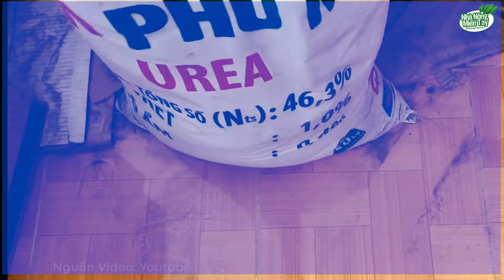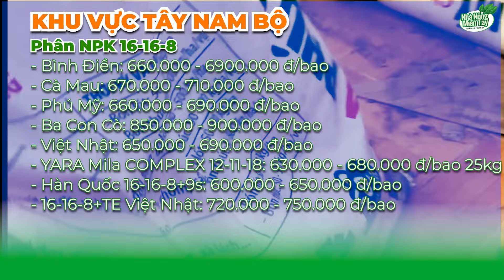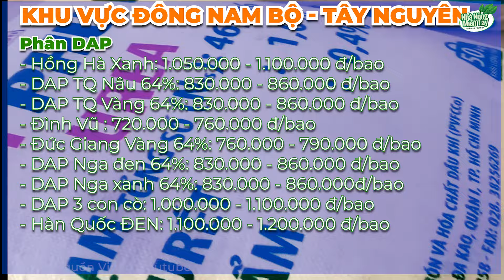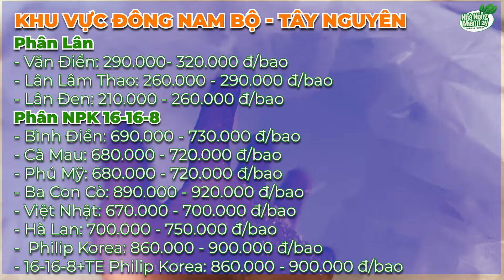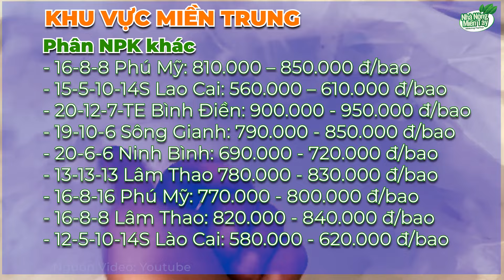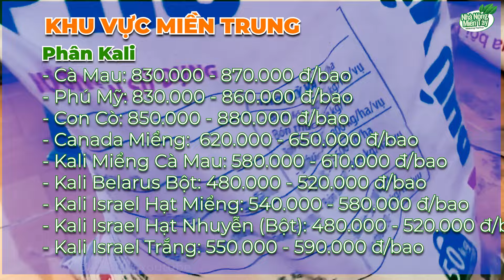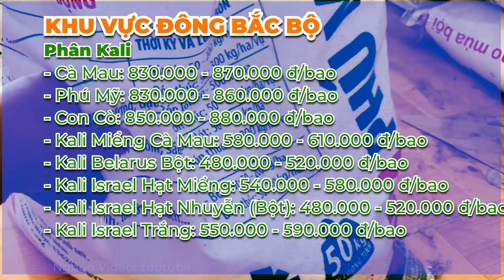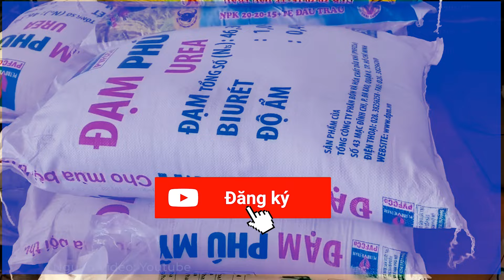Giá cả thị trường phân bón hôm nay ngày 14.02.2024: Giá phân bón đi ngang với các loại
Giá cả thị trường phân bón hôm nay ngày 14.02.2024: Giá phân bón đi ngang với các loại. thị trường sau tết giao dịch lai rai